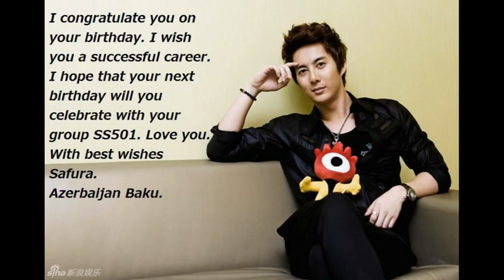BABY HAPPY BIRTHDAY AZERBAIJAN TRIPLES 2013